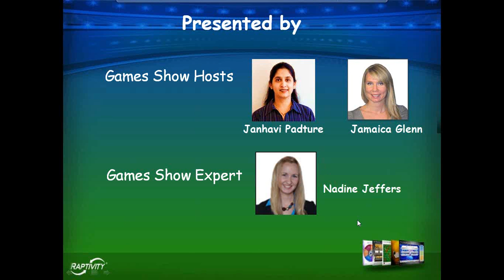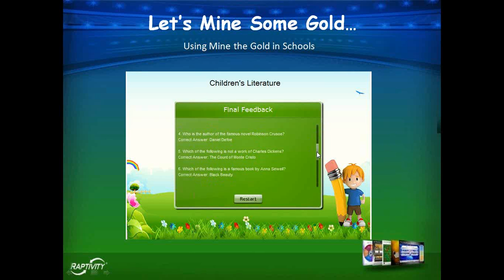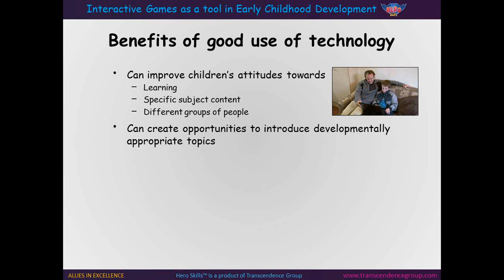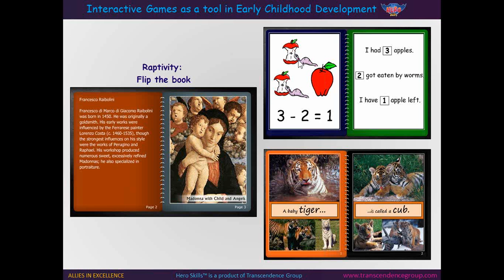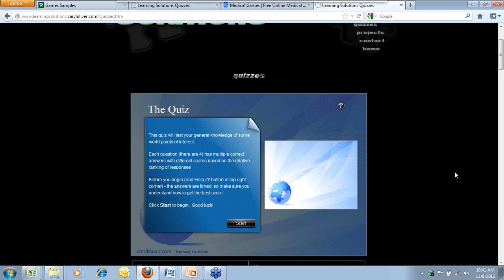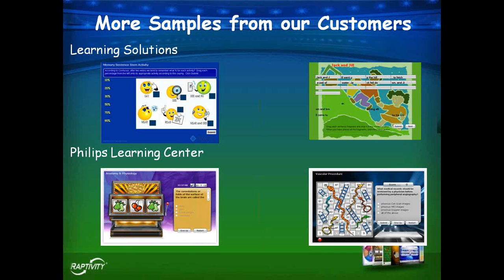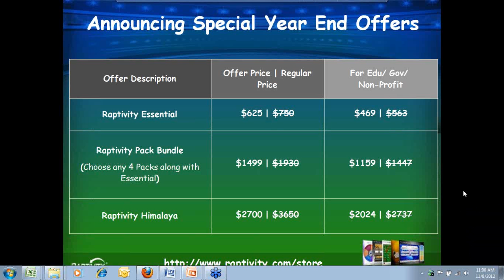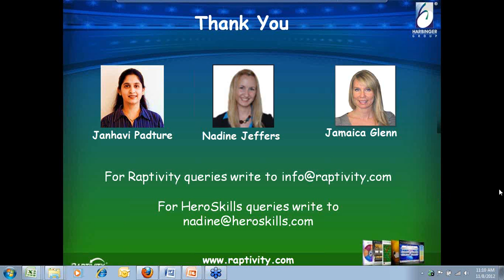Raptivity Games Show Webinar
Are you looking for creative ways to add fun and excitement to learning? Think Raptivity Games! Raptivity has always believed in the value that games bring to education. With our latest release of 'Mine the Gold' game (Raptivity's 36th game-based interaction), we continue to show our commitment to bringing you effective learning games. Nadine is an avid user of Raptivity and co-owner of Hero Skills - a unique educational software program by Transcendence Group shares with us her expertise on the subject of using games as a learning tool for early childhood development, as well as show some games she has developed for elementary school age children.